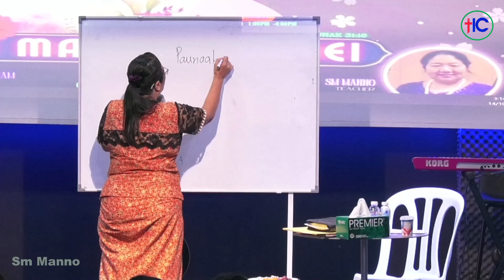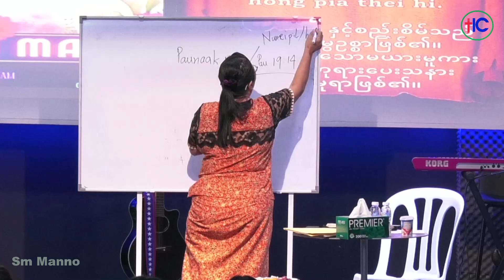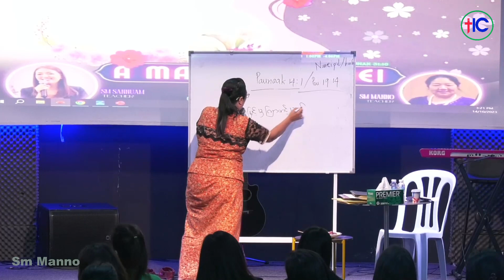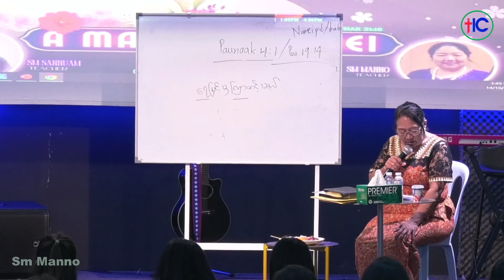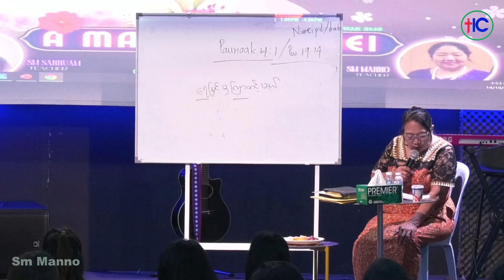NUMEI PIL/HOIH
By!
Sm Manno